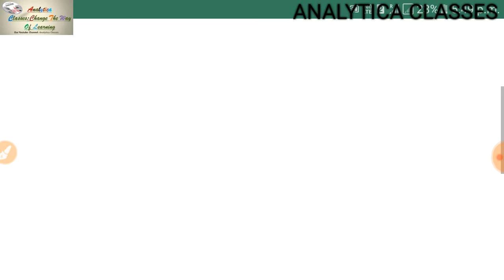यूपी में शिक्षकों समेत राज्यकर्मियों की पेंशन पर मंडराया खतरा, 2005 से 2008 के बीच जमा राशि का कोई ह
यूपी में शिक्षकों समेत राज्यकर्मियों की पेंशन पर मंडराया खतरा, 2005 से 2008 के बीच जमा राशि का कोई हिसाब नहीं, सीएजी की रिपोर्ट में सवाल, सरकार नहीं दे रही अपना अंशदान*